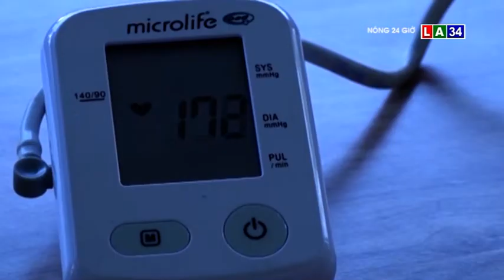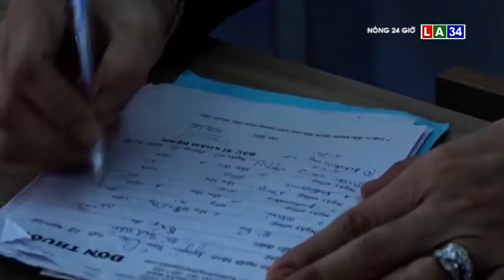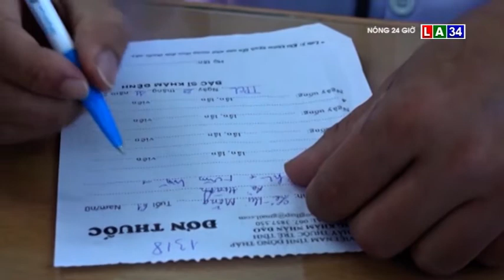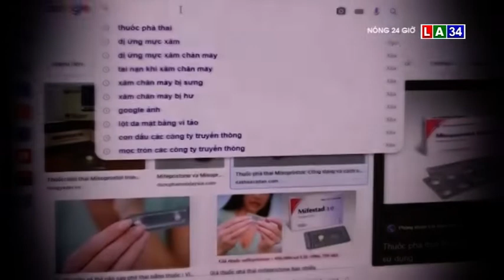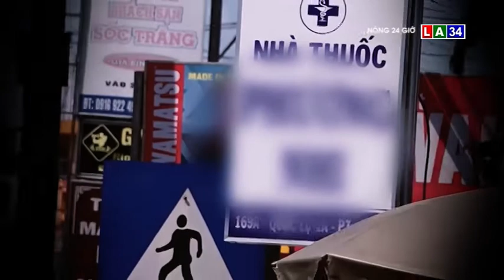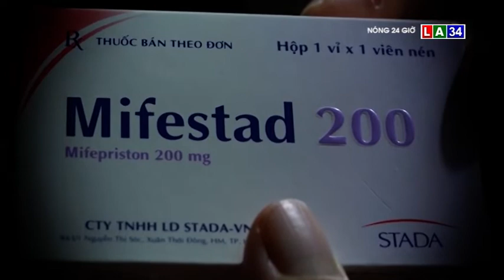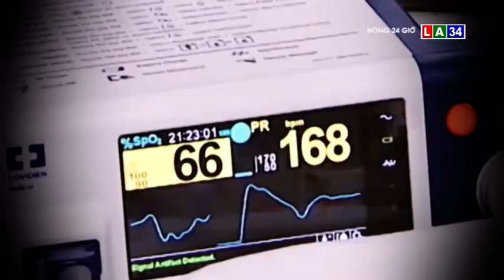NÓNG 24 GIỜ NGÀY 3/12/2019 I LONG AN TV